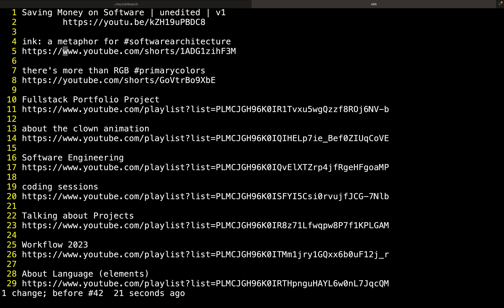The Perfect Developer Commercial (check description)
This video describes what I've been up to since I posted it.

I emphasize learning and have structured my YouTube channel for new developers to see how I do it.
Iteration is key, and allows for scale across dimensions.

Here are some semi-relevant videos that I made before this one.
These videos are less relevant than [Teal // Stripes // Vibes].